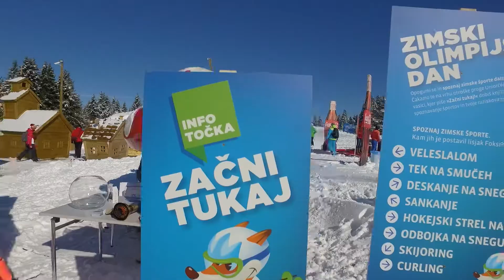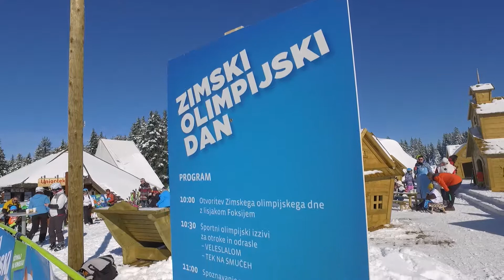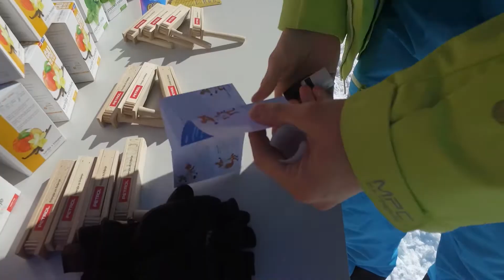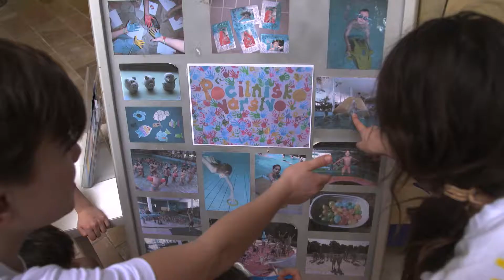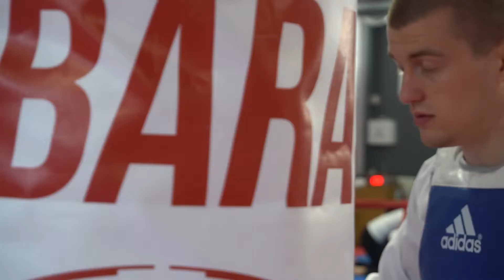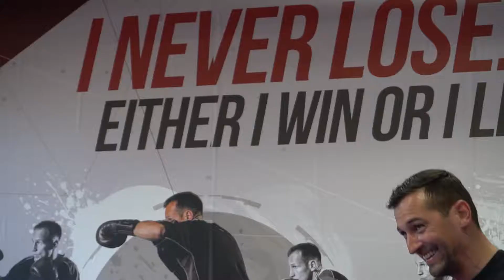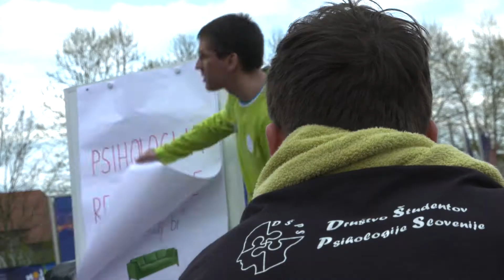Migaj z nami - Marec 2017